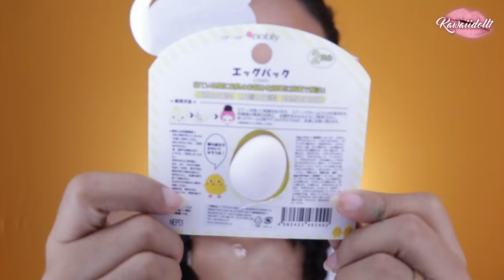MASCARILLA DE HUEVO WAOOOO